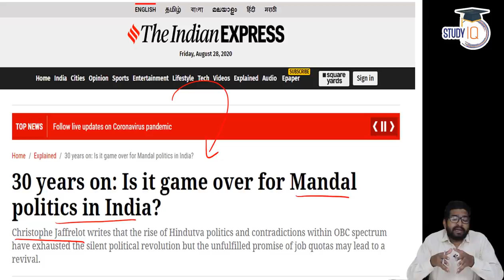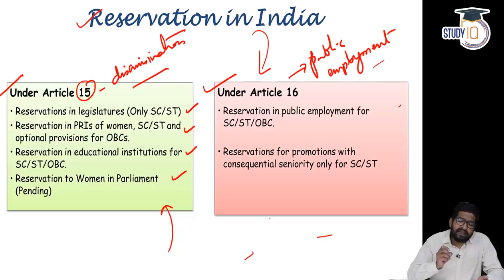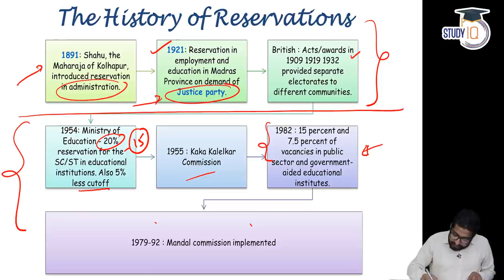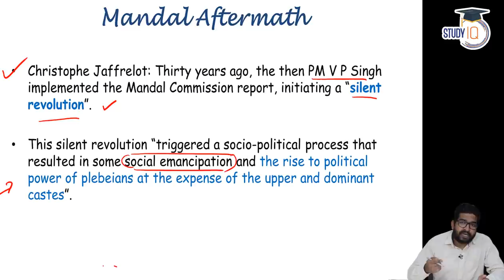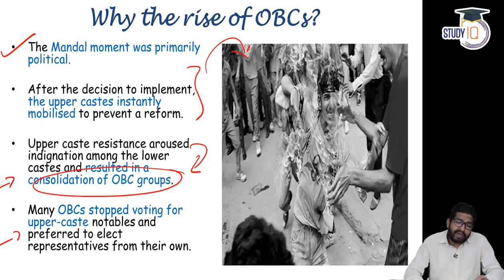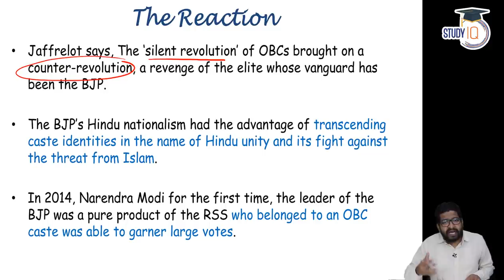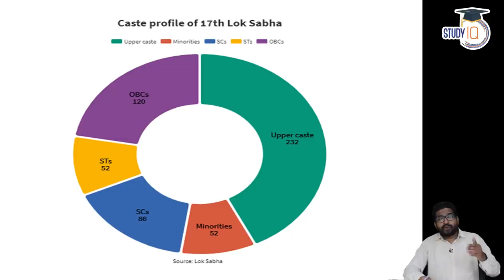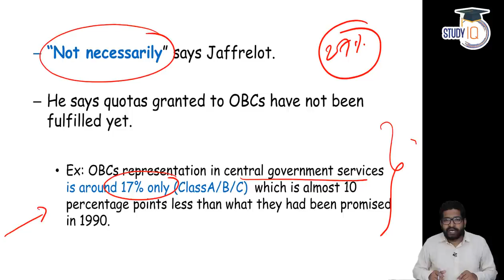Mandal Commission Recommendations completes 30 years - How it impacted India?